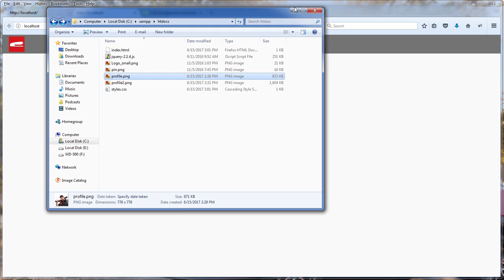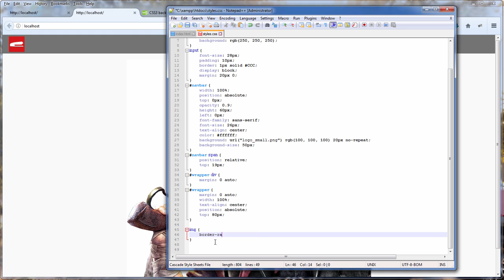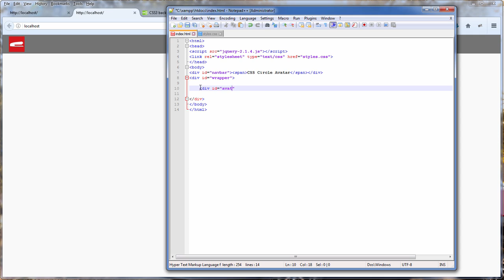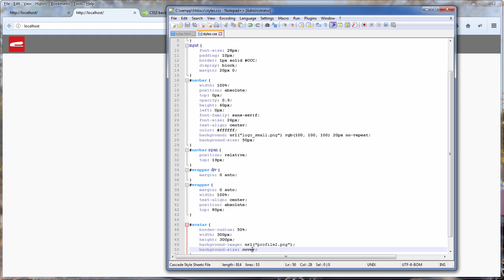How to Make Circle Image/Div/Avatar with CSS3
Use CSS3 to make circle image, circle div and profile picture or avatar. Learn how to use border-radius and background-image technique to apply the circle effect to an image without cropping it Source Code